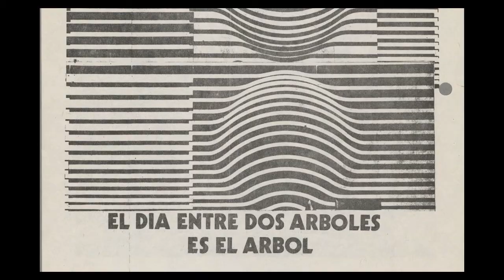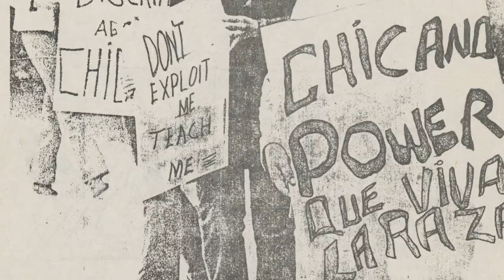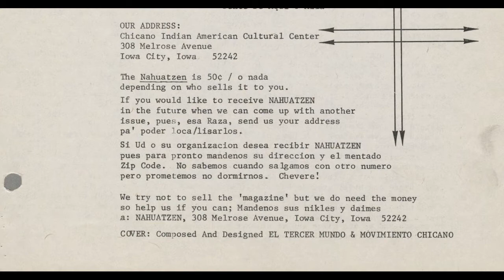Spanglish In Nahuatzen - 'Building Our Own Community'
In this video, Christopher Ortega, Undergraduate Engagement Librarian at the University of Iowa Libraries and co-curator of the 'Building Our Own Community' exhibition in the Main Library Gallery, talks about Spanglish in the student publication 'Nahuatzen.' This literary magazine was created by students involved with the Latino Native American Cultural Center (originally the Chicano Indian American Cultural Center) at the University of Iowa in the 1970s.

Issues of 'Nahuatzen' and other student magazines can be read online in the Iowa Digital Library's Latino Native American Cultural Center Digital Collection: digital.lib.uiowa.edu.

'Building Our Own Community: 50 Years of the Latino Native American Cultural Center, Founded by Chicano and American Indian Students in 1971' was co-curated by librarians Rachel Garza Carreón and Christopher Ortega for the University of Iowa Libraries' Main Library Gallery, Spring 2021.

For more information about this exhibition, including a virtual tour, exhibition notes from the curators, and more, visit lib.uiowa.edu/gallery.

Learn more about the Latino Native American Cultural Center here: multicultural.uiowa.edu/culturalcenters/lnacc.

Researched and narrated by Christopher Ortega.
Edited by Sara J. Pinkham.
Materials from the University Archives, Special Collections & Archives, University of Iowa Libraries.